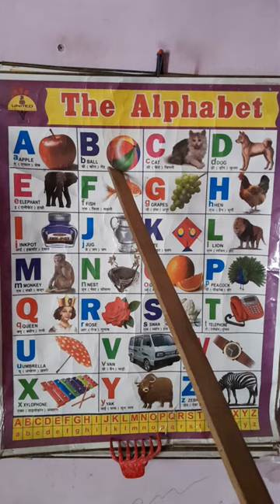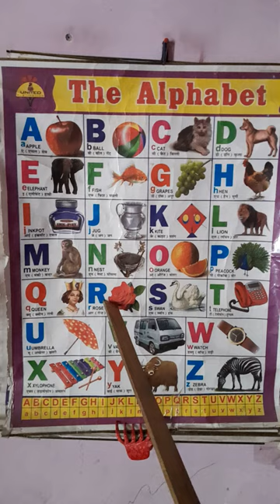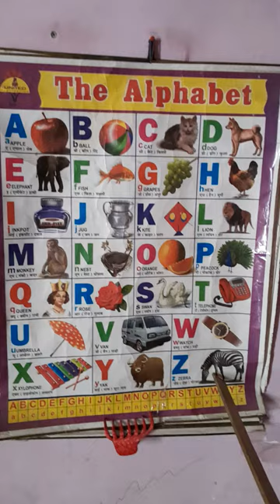Alphabets, Phonics sound, Rhyming word, A for Apple🍎, B for Ball🥎,C for Cat🐈, D for Dog🐕, A 🍎to Z 🦓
phonics sound alphabet rhyming word abcdefgh a for apple ,b for ball, c for cat, d for dog a to z #